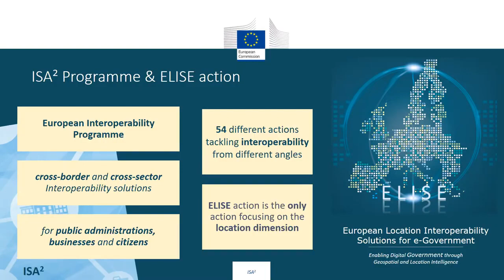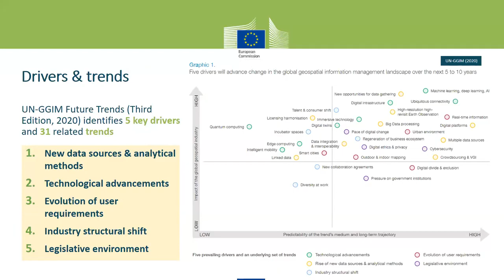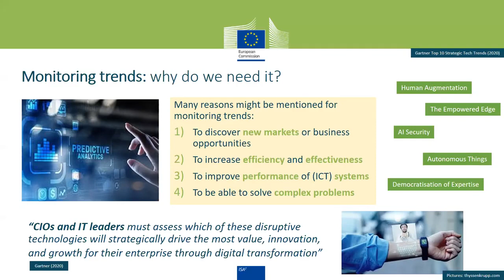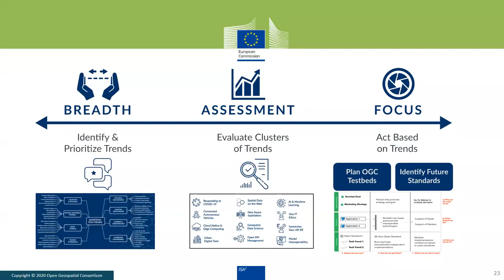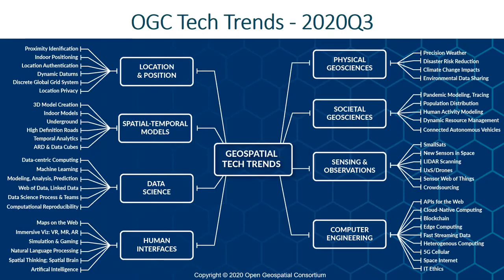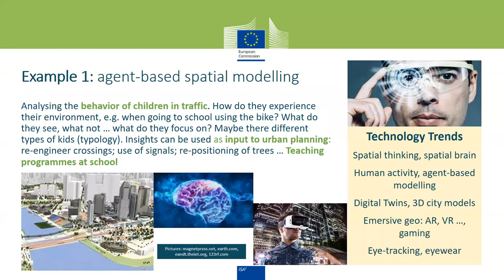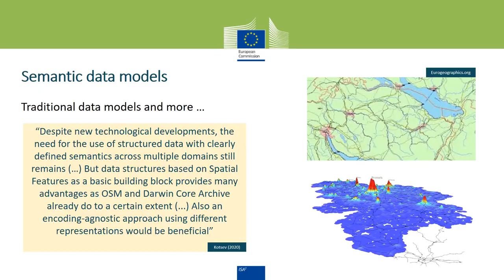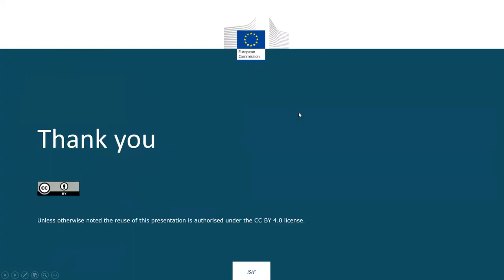ELISE Webinar: Monitoring and understanding emerging geospatial technologies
There is a lot of talking about new technologies and emerging trends: big data and data analytics using artificial intelligence; blockchain and Distributed Ledger Technology; Internet of Things; Extended and Augmented Reality; Sensor Web  Enablement and Event Stream Processing; the Cloud, the Fog and the Edge; location authentication and secure access; API’s as the new way to expose data; Smart Cities and Digital Urban Twins, etc.
Most, if not all, have an impact on or are closely related to developments in the geospatial sector. Moreover, the geospatial sector is also contributing to its developments and creates solutions that make use of these new technologies. Geospatial experts, Chief Technology and Information Officers and others are often wondering: what is relevant for us and how do all these technologies and trends relate to each other. It is a complex puzzle.
In this webinar, Danny Vandenbroucke from KU Leuven and Gobe Hobona from the Open Geospatial Consortium, both geospatial experts, will walk you through following topics
• What are the key drivers and general trends: looking at the vision and understanding of the UN-GGIM and other communities.
• How can we monitor and assess technological trends: an overview of some isolated studies and more comprehensive approaches.
• An overview of the major trends and how they fit together (and influence each other).
• Interoperability challenges and efforts: evolving architectures and standards.
• Ways to get acquainted with new technologies: experimenting using testbeds, sandboxes or living labs.